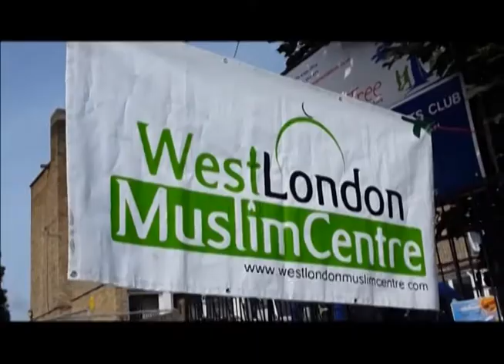Eid ul Fitr News 2016 by Ibrahim khalil(channel S)